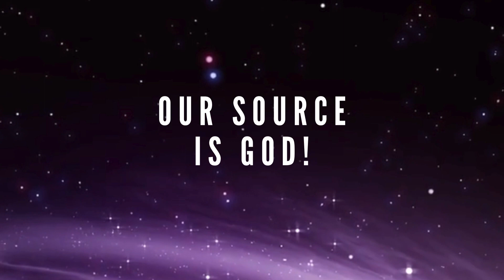January 1 devotional for the family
January 2nd

“So, God created man in his own image; he created him in the image of God; he created them male and female.”